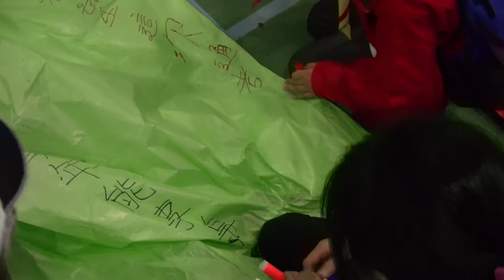20121229 傳薪團童軍辭歲營火 P2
20121229 傳薪團童軍辭歲營火 P2